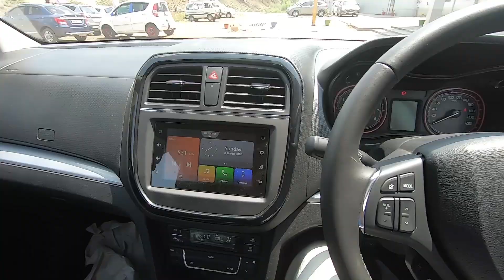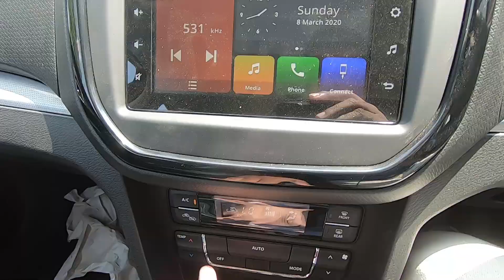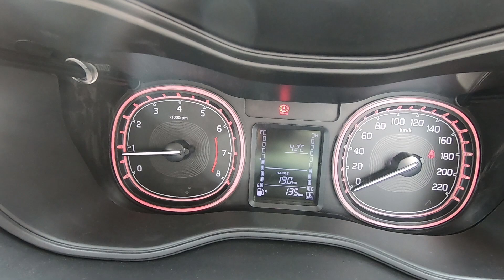Maruti Suzuki Vitara Brezza 2020 Review | Maruti Suzuki Vitara Brezza 2020 Review in Tamil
Follow in Instagram:  @motorvibe_official

Maruti Suzuki Vitara Breeza 2020 BS6 facelift version launched with 1.5 ltr 4 cylinder petrol engine in both manual & automatic varients.

It produce: 103 bhp @6000 rpm
                    138 Nm @4400 rpm

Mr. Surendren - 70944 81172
PLA Maruti, Trichy.

Varients & Price (onroad):
LXi - ₹ 8.52 Lakhs
VXi - ₹ 9.69 Lakhs
ZXi - ₹ 10.54 Lakhs
ZXi Plus - ₹ 11.28 Lakhs
VXi AT SHVS - ₹ 11.28 Lakhs
ZXI Plus Dual Tone - ₹ 11.54 Lakhs
ZXi AT SHVS - ₹ 12.76 Lakhs
ZXi Plus AT SHVS - ₹ 13.54 Lakhs
ZXI Plus AT Dual Tone - ₹ 13.84 Lakhs